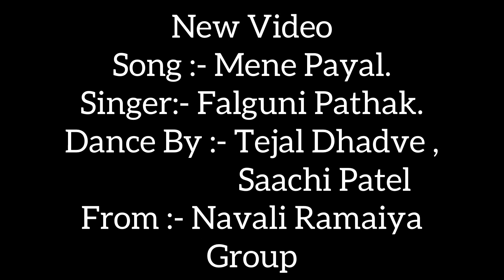New Advance Garba | Song - Maine Payal He | Singer - Falguni Pathak ||Navali Ramaiya Group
Song :- Maine Payal Hai
Singer:- Falguni Pathak
Dance By :- Tejal Dhadve , Saachi Patel
From  :- Navali Ramaiya Group